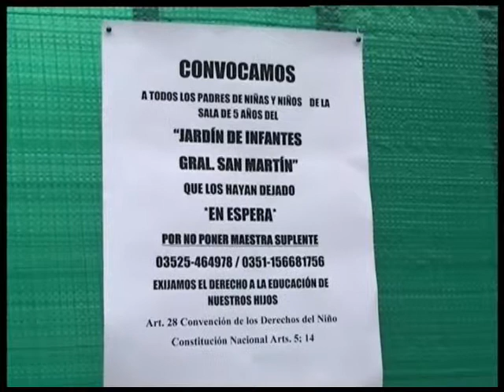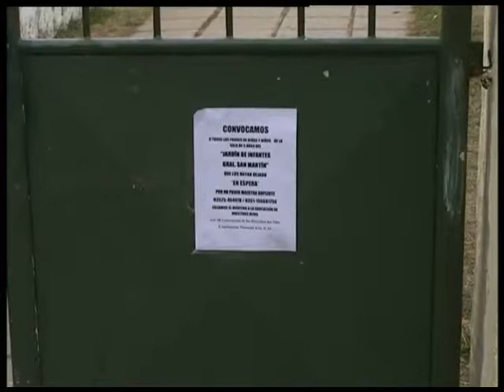RECLAMO POR NO INICIO DE CLASES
En el Jardín San Martín no comenzó aún sus  clases debido a la falta de personal para las diversas salas y por la gestión tardía para abrir una nueva sala de cinco años. Se realizó una lista de espera al comenzar el ciclo lectivo sumaban veintinueve alumnos en esta situación.